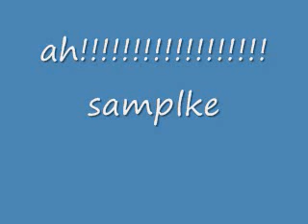Sample Song of THE CRUCIFIX OF THE DEAD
a song i made today